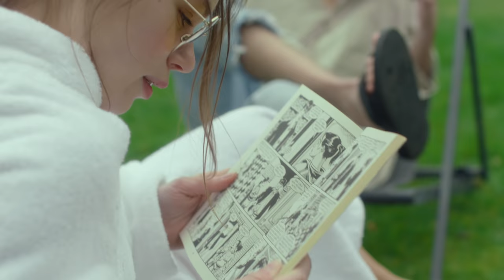Marina Acton - Mona Lisa (Official Music Video)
Mona Lisa - Official Music video by Marina Acton